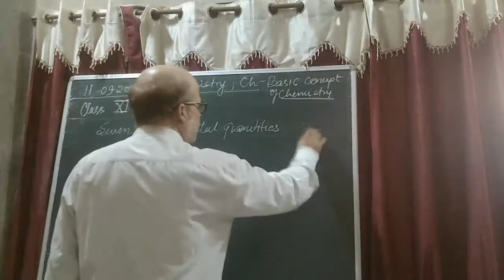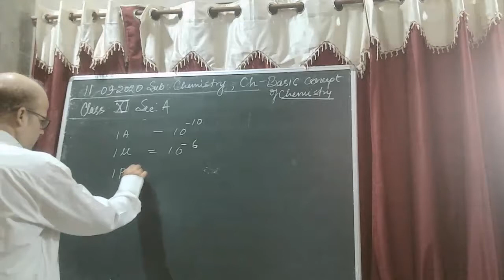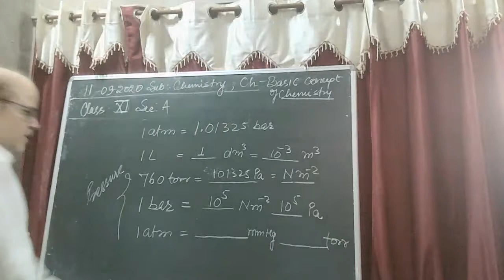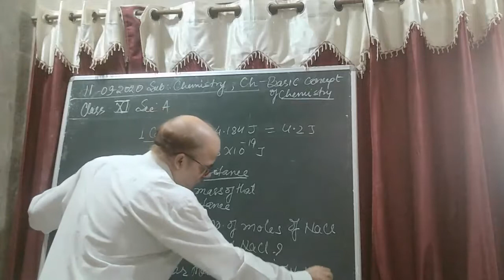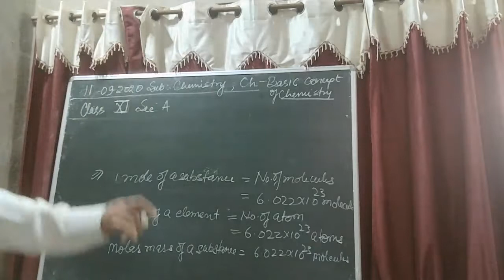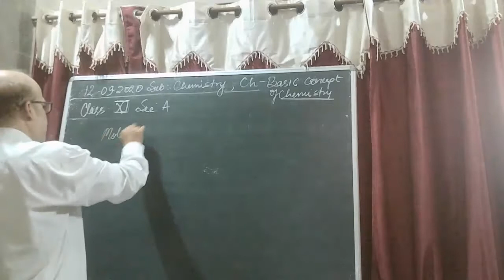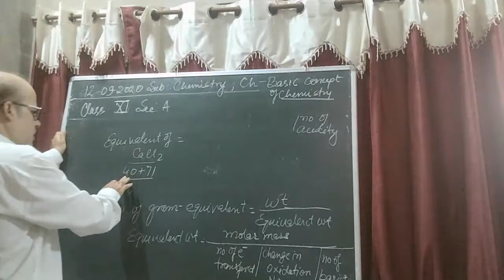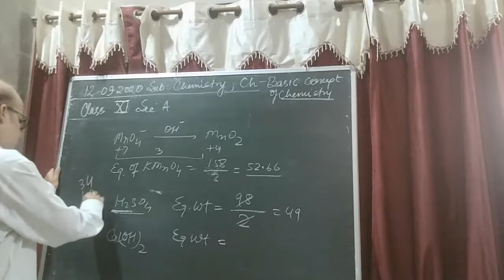Class XIA Chemistry 12 09 2020 By Mr Brijesh Rai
Class XIA Chemistry 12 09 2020 By Mr Brijesh Rai Basic concept of chemistry